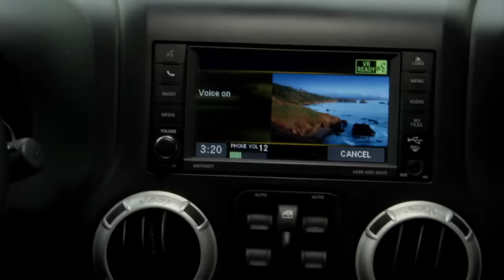Impostora - Capítulo 42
Impostora - Capítulo 42 | Impostora Todos Los Capítulos Completos En Español (Temporada, Final y Finales, Episodio y Episodios, Capitulo Completo y Novela Latino)

A pesar de la naturaleza de Nimfa, la gente se burla de ella a causa de su rostro desfigurado. Ella trata de tolerar los insultos que le hacen. Cuando finalmente se defiende, comete un crimen y se ve obligada a huir.

Rosette es una mujer hermosa con un corazón malvado. Ella se casa con Homer por su dinero mientras mantiene una aventura con Jeremy, un cirujano plástico.

Mientras huye, Nimfa se encuentra con Jeremy, quien nota su parecido con Rosette. Él se ofrece a realizarle una cirugía plástica en su rostro para que las personas tras de ella no la encuentren. Jeremy transforma a Nimfa para que se vea exactamente como Rosette. Él engaña a Nimfa para que ocupe el lugar de Rosette en la casa de Homer. Cuando cambian de lugar con éxito, Rosette deja a Homer para estar con Jeremy.

Nimfa no tiene más remedio que fingir ser Rosette, pero mantiene su actitud amable. Satisfecho con el cambio en el carácter de su esposa, Homer le paga con más amor. Nimfa descubre que se está enamorando de Homer.

Justo cuando Nimfa piensa que ha encontrado la felicidad en su vida, Rosette regresa inesperadamente para reclamar su posición en la vida de Homer.